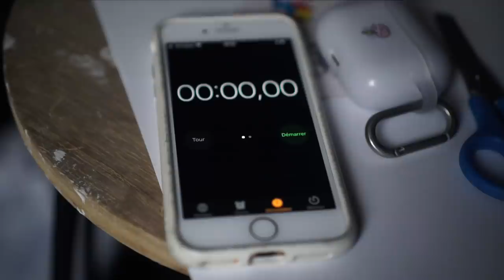ARMAJEET SAADA, 8 ANS ET PLUS JEUNE TUEUR EN SÉRIE D'INDE...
Nous sommes en 2007, à Mushahar, un tout petit village de la région du Bihar, dans le nord-est de l’Inde.
Alors qu’elle joue avec sa fille tout près d’une école du village, une mère de famille indienne va vivre le pire moment de sa vie.
Couchant sa fille à l’intérieur de l’école du village elle s’absente un bref instant pour vaquer à ses tâches domestiques, sans s’imaginer qu’elle ne reverra plus jamais l'enfant vivante.
Dans le village tous pointent du doigt: Amarjeet Sada, un petit garçon de 8 ans.

📄 SOURCES

subcount: